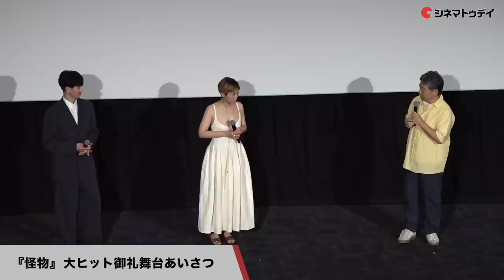【トークノーカット】安藤サクラ、永山瑛太、是枝裕和監督が登壇！『怪物』 大ヒット御礼舞台あいさつ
安藤サクラ、永山瑛太、是枝裕和監督が登壇した、映画『怪物』 大ヒット御礼舞台あいさつの模様をトークノーカットでお届け！

〜見どころ〜
『万引き家族』などの是枝裕和が監督を務め、脚本を『花束みたいな恋をした』などの坂元裕二、音楽を坂本龍一が担当したサスペンス。けんかをした子供たちの食い違う主張をきっかけに、社会やメディアを巻き込む騒動が起こる。『万引き家族』などの安藤サクラや『友罪』などの永山瑛太、黒川想矢、柊木陽太、田中裕子などが出演する。

〜あらすじ〜
息子を愛するシングルマザーや生徒思いの教師、元気な子供たちなどが暮らす、大きな湖のある郊外の町。どこにでもあるような子供同士のけんかが、互いの主張の食い違いから周囲を巻き込み、メディアで取り上げられる。そしてある嵐の朝、子供たちが突然姿を消してしまう。